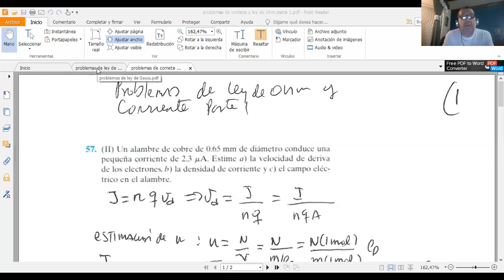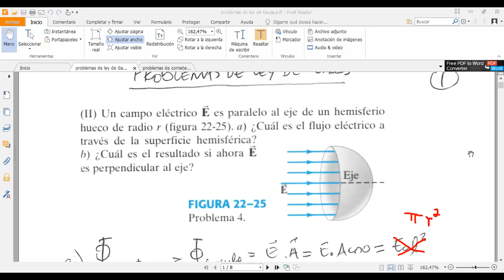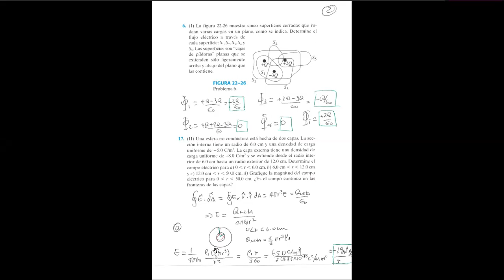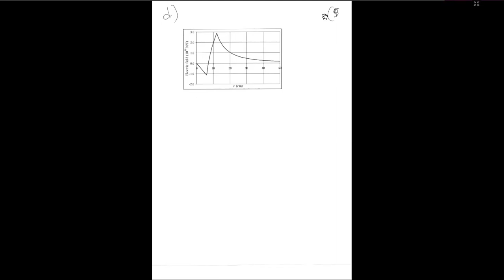Física 321 (Química) Clase No. 8 parte 1 - Problemas de ley de Gauss parte 1